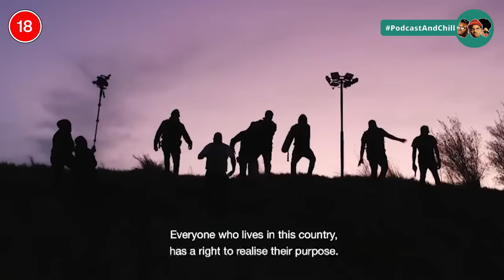Xolani Khumalo new tv show trailer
Xolani showing his new show called operation slyza tsotsi